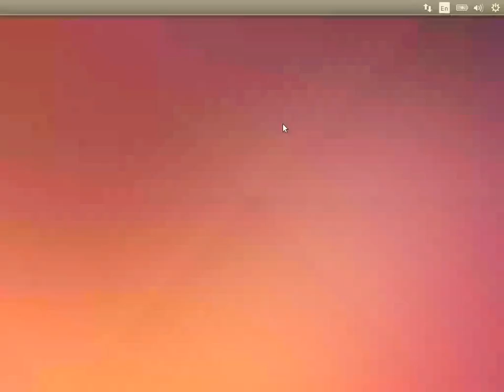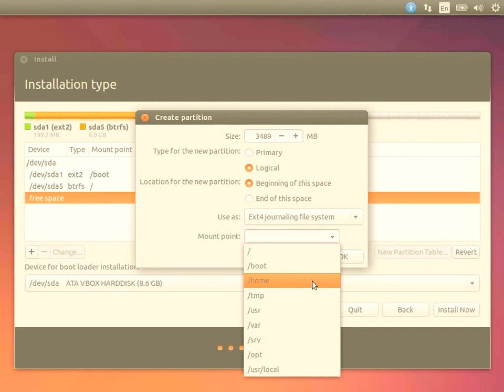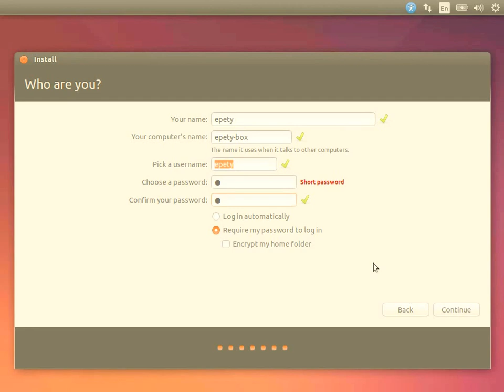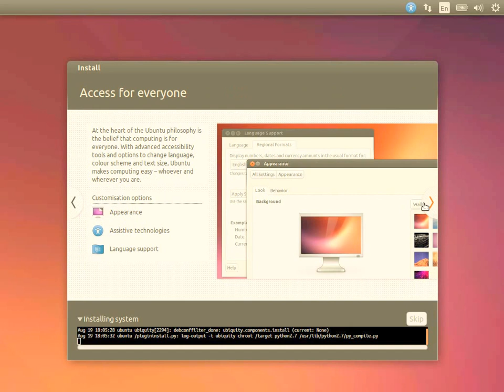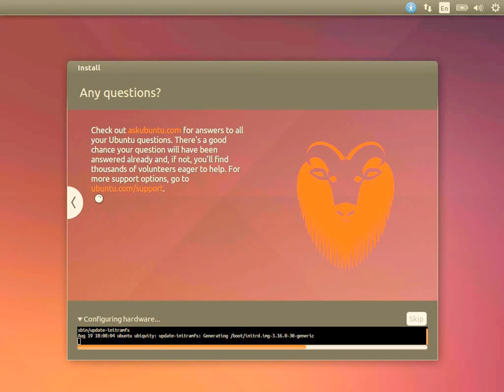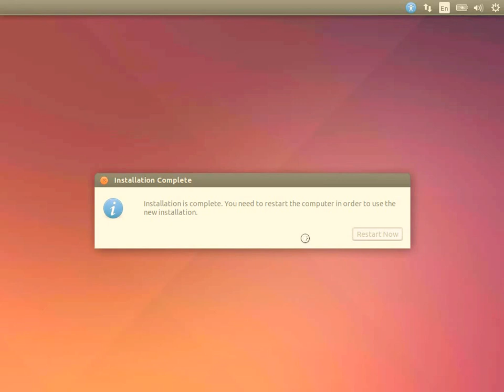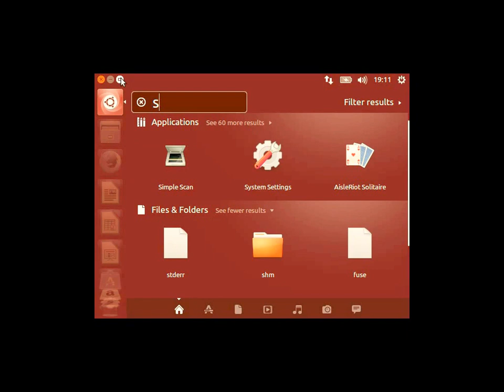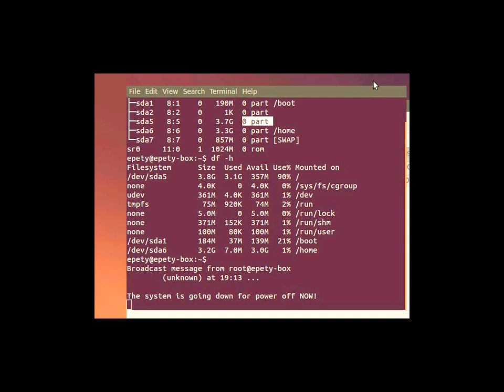Partition and Install Ubuntu the right way (Desktop only)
/ boot  greater than 200 m
  / greater than 4G, the best is  greater than20G
home more as you want , you data here
Swap can = 2*Ram